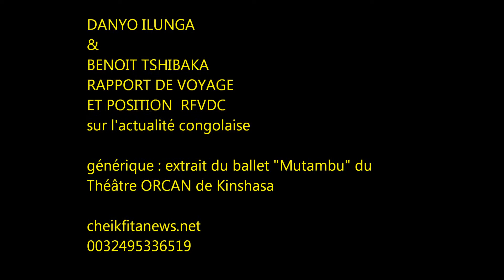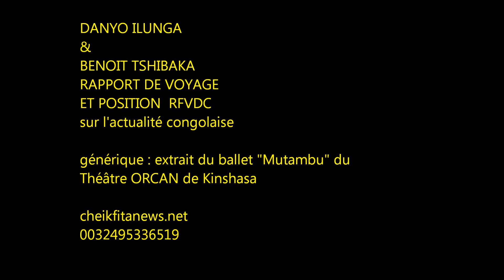DANYO ILUNGA RAPPORT DE VOYAGE ET POSITIONS DU RFVDC